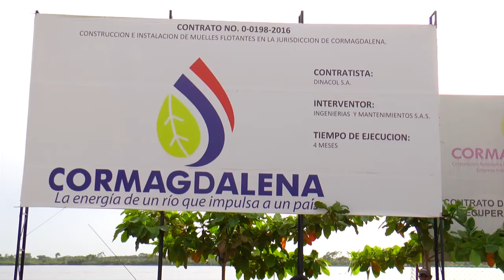Palos y animales muertos traídos por la corriente